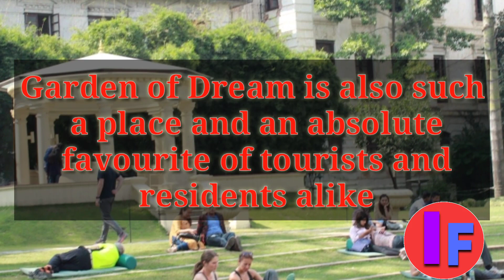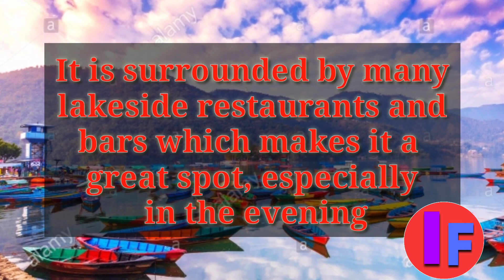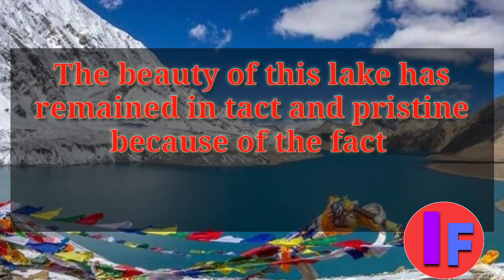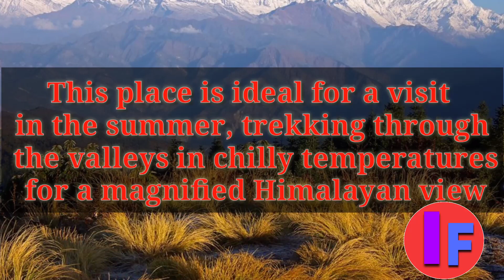beautiful places of nepal//tourism place of nepal//by interesting facts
Most Beautifu Place You Should Visit In Nepal
1.Rara Lake
2. Chitwan National park
3.Garden of Dreams
4.Pokhara
5.Phewa Lake
6.Nagarkot
7.Everest Base Camp
8.Tilicho Lake
9.Poon Hill
Nepal is a landlocked country and there are most beautiful places in the world.
Nepal is one of the most beautiful places in the world.Nepal is really a piece of heaven on Earth.Nepal is a country where nature has blesses it too much.Nepal is not a artificial beautiful country but totally naturally.